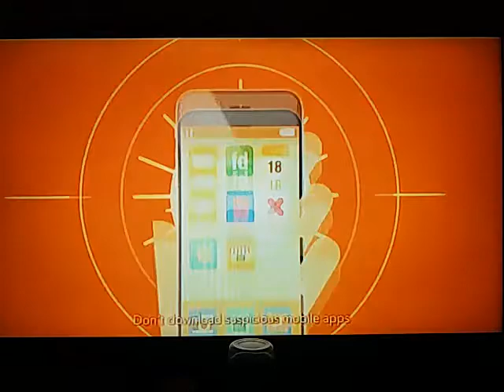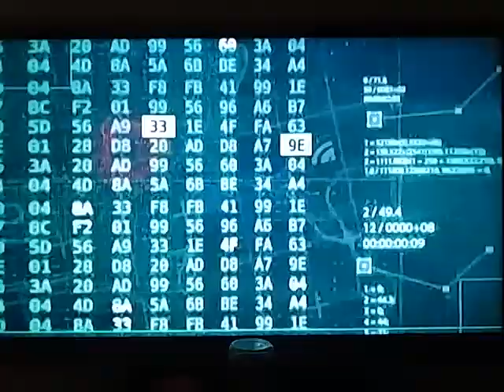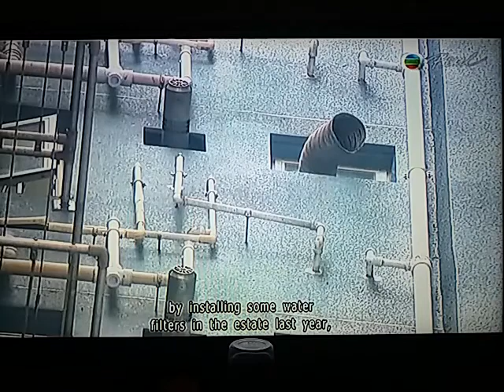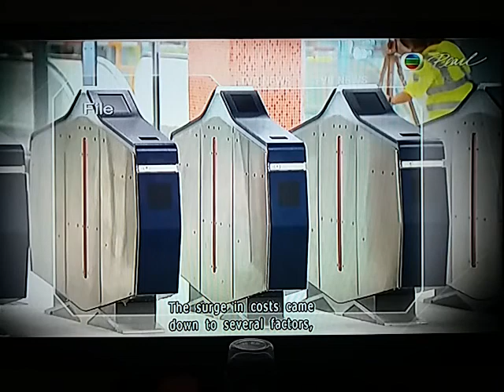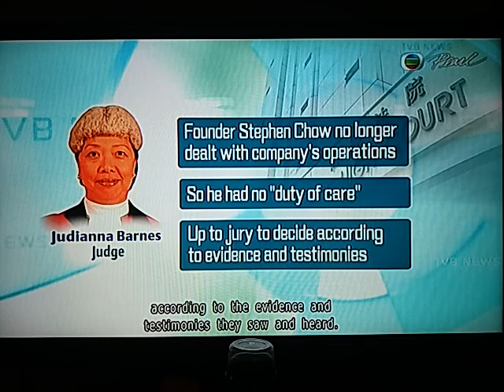20171205 news roundup